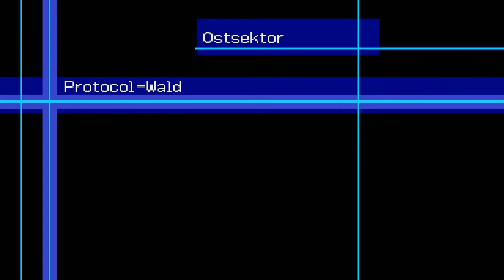Let's Play Digimon World 2003 #016[GERMAN|HD+|100%] Blaues & Pinkes Agumon auf Detektivarbeit!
Story:
Der Junge Junior und seine Freunde Teddy und Ivy wohnen in einer Stadt in der Digimon Online gespielt wird. Sie treffen sich an einer Straßenecke und melden sich beim Spiel an. Junior hat den Traum World Champ zu werden und begibt sich in ein Abenteuer in der Digiwelt und trifft auf neue Freunde, sowie kämpft er gegen die Terroristengruppe A.o.A, die die Digiwelt und das Netz übernehmen wollen.

Unterstütze meinen Kanal durch Like, Teilen, Favoriten hinzufügen, Abo und Kommentieren.

Anregungen, Kritik, Wünsche und Lobpreisungen in den Nachrichten / Kommentaren bzw. durch Aktion mittels Like, Teilen, Favoriten.

«Digimon World 2003»
Rollensimulation von NAMCO BANDAI Partners Germany GmbH

«Let's Play Digimon World 2003»